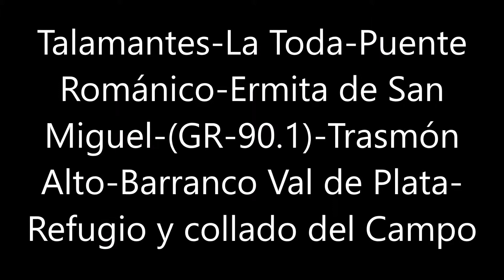Talamantes-La Toda-Ermita San Miguel-(GR-90.1)-Trasmón Alto-Val de Plata-Refugio collado del Campo